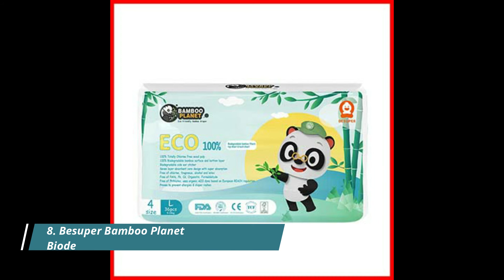Top 10 Best Baby Diapers Malaysia Review - AuntieReviews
Finding the perfect and most suitable products and items for your baby is highly important. So we've picked the top 10 best baby diapers Malaysia for you refer.

0:00 Intro Top 10 Best Baby Diapers in Malaysia Review
0:05 Einmilk Camellia Oil Diaper – Disposable Diaper Plant Based Extract 100% Chlorine Free
0:10 Lampin Bayi Baru Lahir Diapex
0:15 MamyPoko Preemie 1.0 kg for Premature Babies
0:20 GOO.N Premium Mommy Kiss Pants
0:25 Applecrumby & Fish Chlorine Free Pull Up Diaper
0:30 Trendyvalley Premium Organic Cotton Baby Napkins
0:35 Baby Diapers Pants CHIKOOL Air Fit Ultra-Thin Diapers Pants
0:40 Besuper Bamboo Planet Biodegradable Baby Diaper
0:45 Huggies Little Swimmers Swim Diapers
0:50 MamyPoko Organic Cotton Extra Dry Tape
0:55 Thanks You